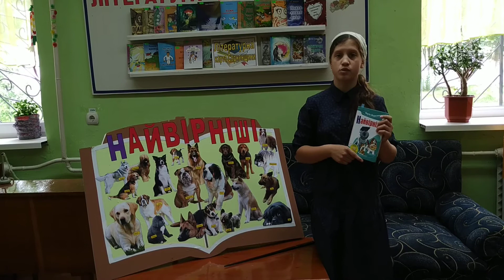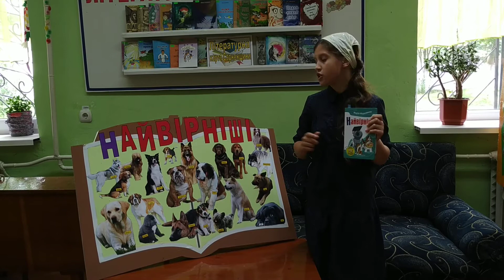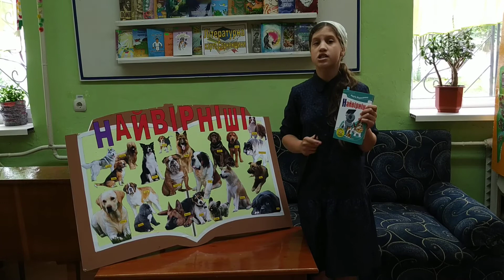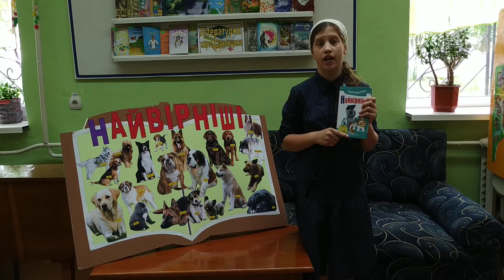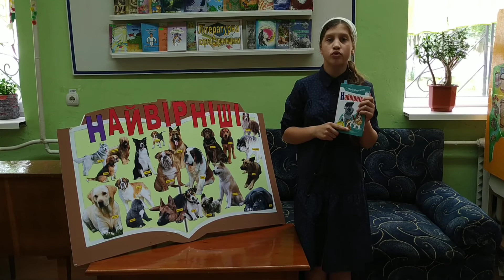Іваницька Ольга (с.Костянтинівка, Сарненський р-н)